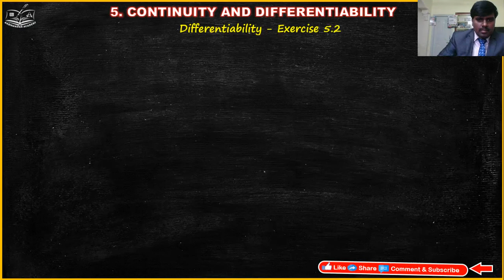CONTINUITY AND DIFFERENTIABILITY | NCERT CLASS 12 MATHS CHAPTER 5 | CBSE CLASS 12 MATHS IN TAMIL| L1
👉 Class 12 Maths | CBSE | NCERT | JEE Main